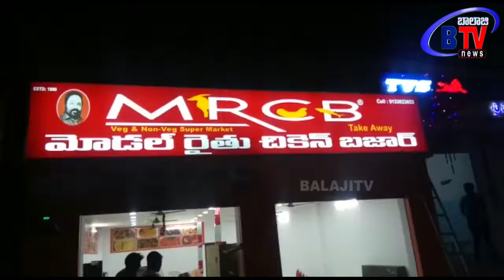రంగారెడ్డి జిల్లా, b.n. రెడ్డి నగర్ లో m.r.c.b మోడల్ రైతు చికెన్ బజార్ ప్రారంభం||btv news